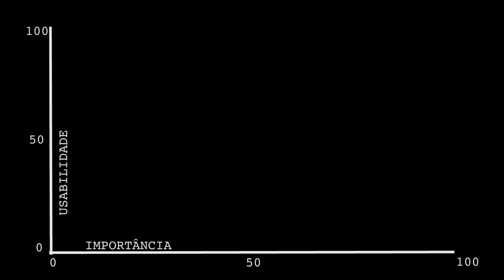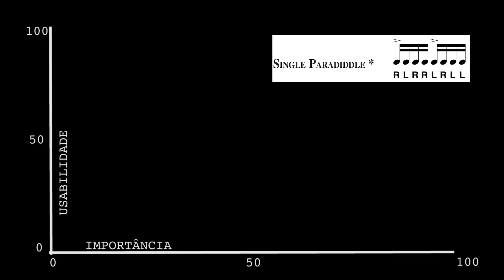Metodologia Para Estudar Rudimentos - Aula de Bateria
Neste trecho dessa aula de bateria do meu curso Power Hands, apresento a metodologia TSACHA, exemplificando o desenvolvimento do Paradiddle e explicando de que forma aplicar essa sequência de estudo em qualquer outro rudimento da tabela.

Obviamente, alguns são mais utilizados que outros, então categorizo aqui os que mais procuro desenvolver:

Single stroke roll
Double stroke open roll
Single paradiddle
Flam
Multiple bounce roll
Drag
Single stroke four
Five stroke roll
Six stroke roll
Triple stroke roll
Double paradiddle
Single paradiddle-diddle
Flam accent
Pataflafla
Flam tap
Single dragadiddle
Swiss Army triplet

O método TSACHA consiste na análise e desenvolvimento dos rudimentos, seguindo os preceitos de:

Técnica: quais técnicas devo estudar para o rudimento?

Subdivisões: quais outras subdivisões devo estudar com este rudimento?

Acentuação: como posso acentuar este rudimento?

Combinações: como posso combinar este rudimento entre mãos e pés, ou com outros rudimentos?

Híbridos: que híbridos posso formar a partir deste rudimento?

Aplicação: como posso aplicar este rudimento na criação de grooves e frases, musicalmente nos estilos que toco?

Espero que essa dica ajude na sua organização! Grande abraço e bons estudos!

Rodrigo Zorzi